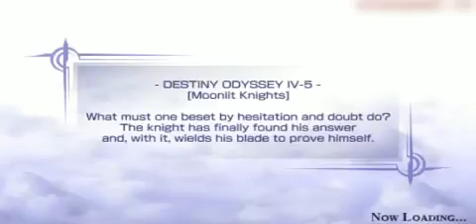Dissidia Final Fantasy PSP #04 Destiny Odyssey IV Cecil 4 5